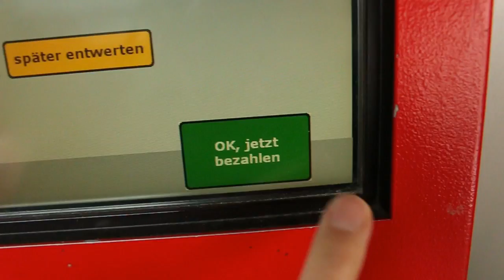Alte Donau in the snow - The Seabird Vlog 489